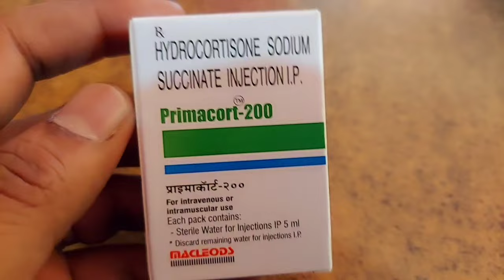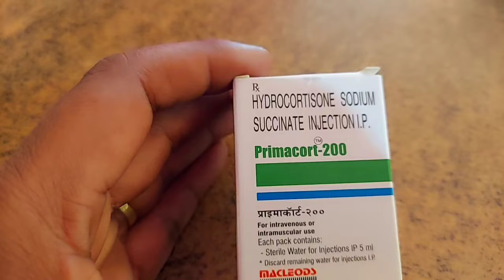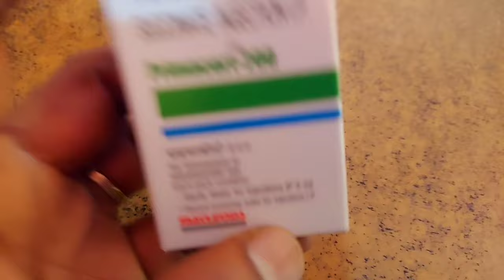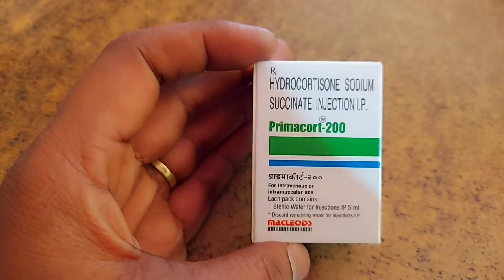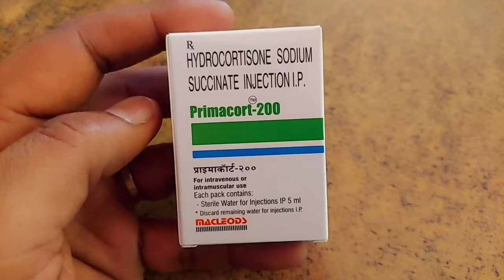कीमत सिर्फ़ 50 ₹ लेकिन काम लाखों रुपये का करता है सबको पता होना चाहिए | primacort 200 injection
hydrocortisone injection benefits
primacort injection kis kam me ata hai
steroid injection